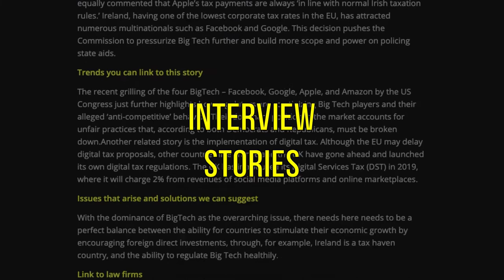The Legal Update: Announcement Trailer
Kissoon Carr is proud to present its latest offering, 'The Legal Update'. As a firm that relentlessly strives to offer value in all aspects of its operations, we are proud to showcase our latest partnership. Watch the first trailer above to find out about our exciting new service!

ABOUT THE LEGAL UPDATE:
As students and young professionals, we know that it is hard to spare time from uni work to dedicate to reading articles or watching the news. We bring clear and concise updates every day to enhance your commercial awareness, giving you that vital edge in interviews, networking and workflow processes.

ABOUT KISSOON CARR:
Kissoon Carr is a distinguished legal recruitment firm built on trust.

Headquartered in London, we provide unrivalled access to the highest calibre legal professionals in the market specialising in Newly Qualified lawyers, Associates & Counsels recruitment globally.

Spearheaded by passionate recruiters with over 30 years combined experience, legal knowledge and a desire to do something truly pioneering in this market place.

We take a consultative approach, build long standing relationships with law firms and legal professionals and never compromise on the quality of our service.

The name Kissoon Carr has great importance, as the Co-Founders named the firm after their maternal grandparents. Mr. Carr founded one of the most prominent law firms in the UK.